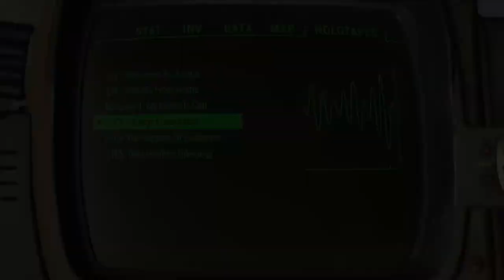Season 1 Episode 3 - Strange Encounters - The Omega Broadcast | A Fallout Story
In this episode of The Omega Broadcast | A Fallout Story Podcast, Omega is continuing to grow. Bryan is back in town and while still struggling with encountering his past, he has to deal with recurring nightmares. Also we start to find out a bit more about what was on that busted holotape he found in Point Pleasant.

Every aspect of this show is completely out of pocket! Sometimes licensing and equipment can be expensive, to ensure a top quality show. Each one offers great bonuses and benefits for you the listener.

-AUDIOBOOKS.COM | Get 3 audiobooks FREE. This includes 2 VIP books.

Voice Talent: Bryan Burton / Bishop - Bryan Anthony Gwatney, Professor Hamilton - Dr. Mark Hauswirth, Brex - Kevin Chenard, Mason - Brandon Ledford, Molly Burton - Annie Gwatney, Lilly - Reen Hearst. Carl Cassidy - Anders McClintock

This podcast is not endorsed by or affiliated with Bethesda Softworks or ZeniMax Media and does not reflect the views or opinions of either company or anyone officially involved in producing or managing Fallout 76.

Fallout content and materials are trademarks and copyrights of Bethesda Softworks or its licensors.

All other content is copyright by the author.